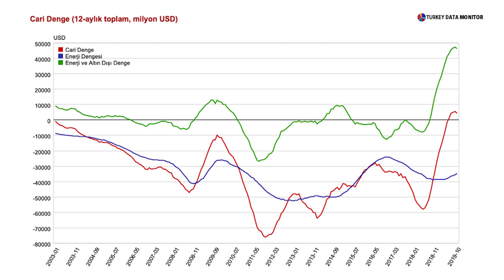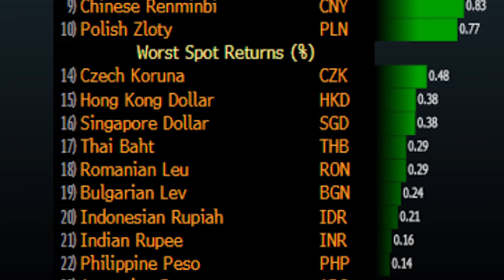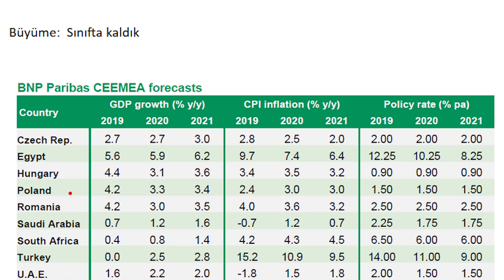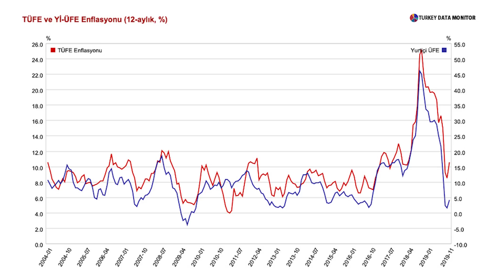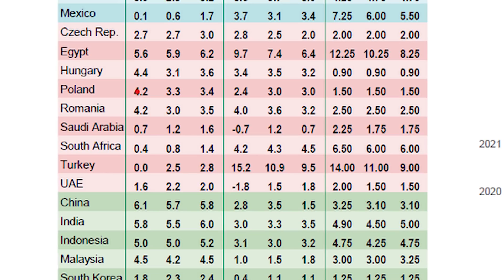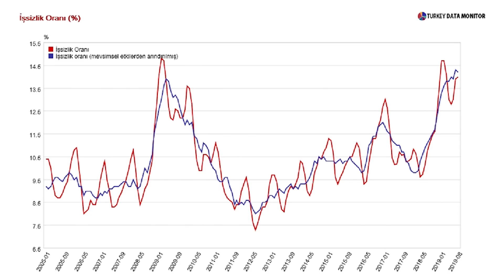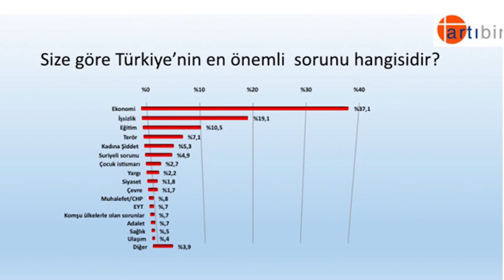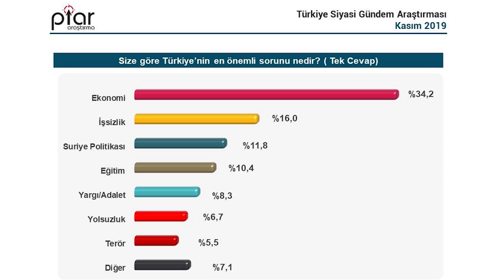Rak-kamlarla Ekonominin Karnesi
2019’u kapatırken ekonomiye not vermenin zamanı geldi. Hangi derslerden not vereğiz?  2019’a girerken cari açık büyük sorundu, buradan başladık. Kur istikrarı gerçekten sağlandı mı?  Büyüme kaç not alır?   Enflasyonda sınıf geçtik mi?  İstihdam performansımız nasıldı?  En son olarak da yeni anketleri sıralayarak halkımızın hükumete verdiği notları sunacağız.  Karne kırıklarla dolu, ama öğrenci sınıf geçti mi, karar sizin.

Soru sormak için Linke tıklayabilirsiniz.